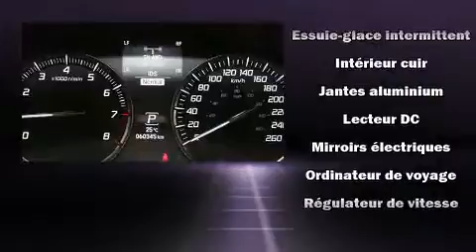2017 Acura TLX in Dollard-Des Ormeaux, QC H9H 2A6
D��couvrez l'Acura TLX 2017. Affichant un peu plus de 60 000 km au compteur, cette berline 4 portes met la priorit�� sur le confort, la s��curit�� et son c��t�� pratique. Gr��ce �� la progressivit�� de son moteur 6 cylindres de 3,5 litres, les passages de vitesses se font tout en douceur, vous serez aussi rassur�� par son syst��me du contr��le dynamique de la stabilit��. Ce mod��le propose une foule de caract��ristiques de s��rie, fini les sacrifices. Comme les si��ges chauffants, des phares �� extinction temporis��e, un compte-tours, un volant gain�� de cuir, une t��l��commande int��gr��e d'ouvre-porte de garage, un ordinateur de bord, syst��me de localisation GPS, et un syst��me de surveillance de l'angle mort. Le toit ouvrant assist�� illumine l'habitacle de lumi��re naturelle. La cha��ne haute fid��lit�� alimente 10 haut-parleurs, qui procurent �� tous les passagers une exp��rience audio de premier niveau. Acura accorde la priorit�� �� la s��curit�� et la protection en incluant: coussins gonflables �� l'avant avec d��tecteur de poids du passager, rideaux gonflables pour prot��ger la t��te, syst��me antipatinage, syst��me d'assistance au freinage, appuis-t��te avant anti-coup de fouet, la mise hors de fonction du syst��me d'allumage, syst��me de communication d'urgence, et freins �� disque aux 4 roues avec antiblocage. Le r��gulateur de vitesse adaptif modifie automatiquement la vitesse de croisi��re afin de maintenir une distances s��curitaires avec les autres v��hicules. Voici un v��hicule d'occasion certifi�� qui a pass�� haut la main l'exigent processus de certification d'Acura, qui comprend une inspection en 150 points! Nos conseillers aux ventes sont tr��s comp��tents et pr��ts �� partager leurs connaissances. Nous vous aiderons �� trouver le bon v��hicule au prix qui respecte votre budget. Appelez d��s aujourd'hui pour r��server un essai routier.